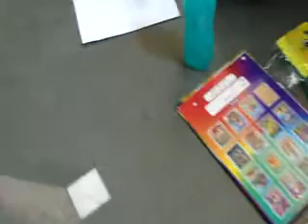10 Jan 2016 Children Drawing Competition Thiruppavai Utsavam SPVST Sabha